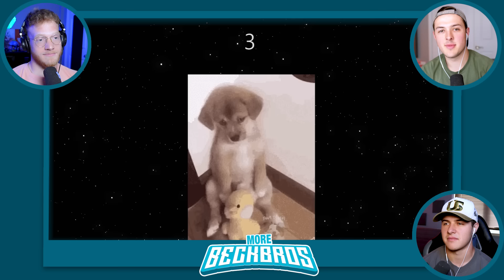TRY NOT TO LAUGH! (Funniest Animal Moments)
You LAUGH, You LOSE! (Funniest Animals)